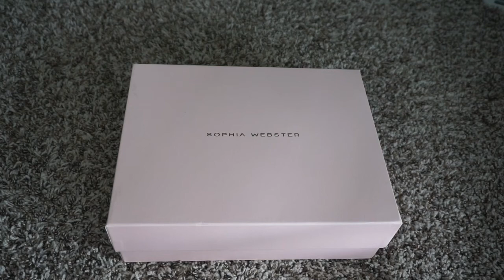Unboxing and Try on - Sophia Webster Rosalind Crystal Sandal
Unboxing and Try on - Sophia Webster Rosalind Crystal-Embellished PVC and Suede Sandal